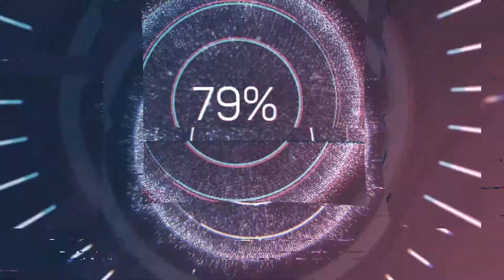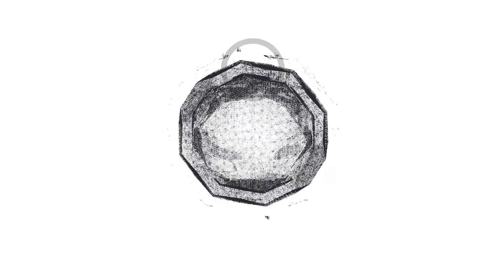1 In A Million Moments In Sports History | Mellow Out Reacts